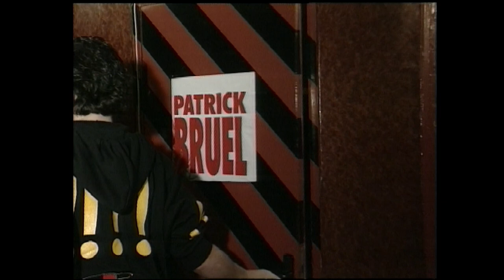Patrick Bruel - Teaser TOUR 2024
Après avoir réuni plus d’un million de spectateurs lors de sa dernière tournée, Patrick Bruel sera de retour sur scène pour une création exceptionnelle autour de son nouvel album événement "Encore une fois" et de ses chansons emblématiques qui appartiennent désormais à tout le monde.
Le TOUR 2024 débutera le 27 février, traversera la France, la Belgique et la Suisse entre autres… et passera par Paris à l’ACCOR ARENA Bercy les 14 et 15 mars 2024.